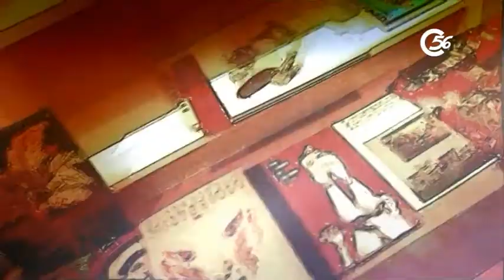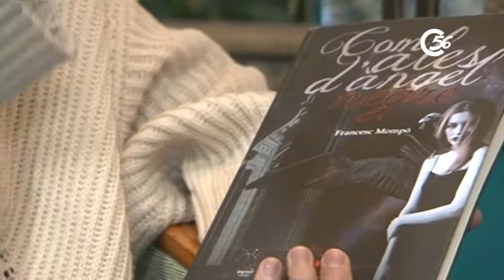MARIOLA NOS PRESENTA FRANCESC MOMPÓ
COM ALES D'ÀNGEL NEGRE